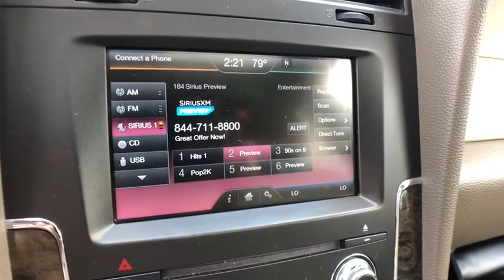2015 Lincoln Navigator Commerce, Farmington Hills, Novi, West Bloomfield, Troy, MI 0X126P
Magnetic Metallic Used 2015 Lincoln Navigator available in Commerce, Michigan at LaFontaine Subaru. Servicing the Farmington Hills, Novi, West Bloomfield, Troy, MI area.